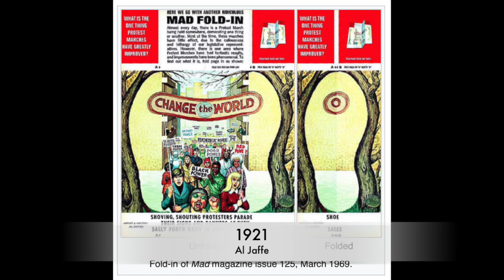This Day in History March 13 (2020)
Triskaidekaphobia, John Harvard, Uranus, Czar Alexander II, Pluto, The War Dog Program, Al Jaffe, Eric Clapton and the Yardbirds, Apollo nine, and more, this day in history, March 13.

Vicki Bowers
1008 Roberts Cut Off Road
Unit 10045

Opening background Pixabay Shamrock art, Licensed “free for commercial use,” no attribution required.

Other images from Bing Images, licensed “free to share and use.”